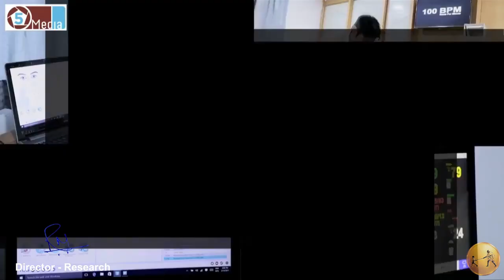Skills lab. MGMIHS Navi Mumbai